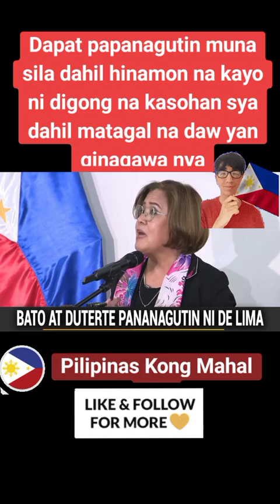DE LIMA GUSTO NYA PANANAGUTIN SI DIGONG AT BATO DAPAT LANG ITO NA ANG TAMANG PANAHON MADAM DE LIMA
DAPAT LANG TALAGA KAKASOHAN NA SILA DIHONG AT BATO DAHIL HINAHAMON NA SILA NI DIGONG KASOHAN SYA SA COURT DAHIL SABI NYA MATAGAL NA DAW NYA GINAGAWA YAN ANG PAG PATAY SA TAO PERO WALA DAW SYANG KASO